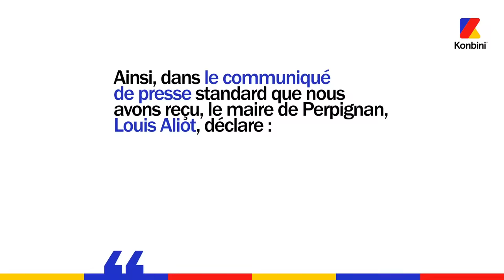24h avec Nasdas : “Pour aider mon quartier, si je dois me lancer en politique je vais le faire”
“Pour aider mon quartier, si je dois me lancer en politique je vais le faire” On a passé 24h au quartier Saint Jacques à Perpignan avec Nasdas, la personnalité la plus influente de France sur Snapchat. Connu pour redistribuer entre 70 et 80% de son salaire au plus nécessiteux, il dénonce la précarité extrême, le mal-logement, ainsi que la non-concertation avec les habitants dans les rénovations urbaines.